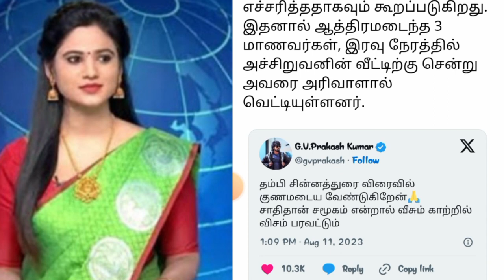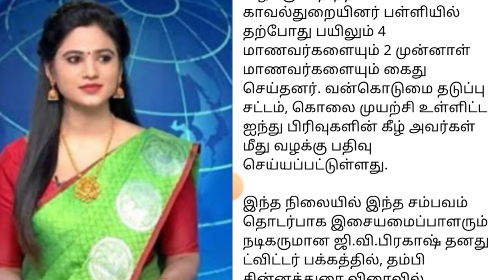சாதி தான் சமூகம் என்றால்....' நாங்குநேரி சம்பவம் தொடர்பாக ஜி.வி.பிரகாஷ் வேதனை